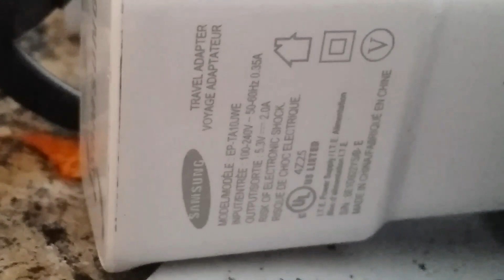Alien 220W Mod Charging On USB (Balance Charging)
Alien 220W Mod Charging On USB (Balance Charging) circuit samsung high amperage 5.3V voltage 2.0A output 5V USB sub ohm tank coil mini cloud baby beast tfv8 dual .4ohm coils wattage